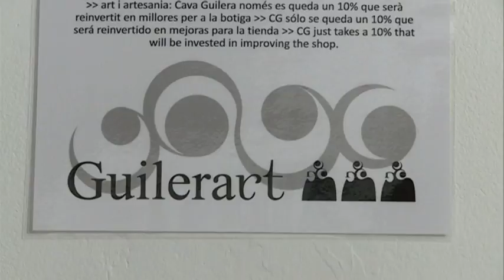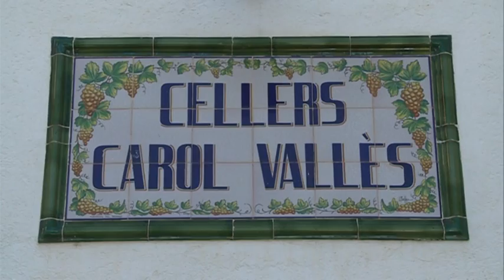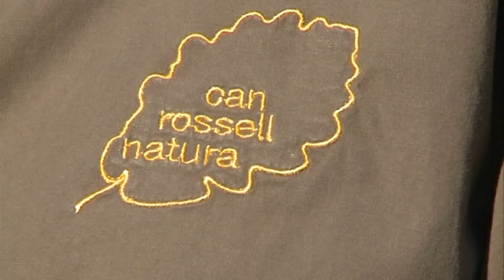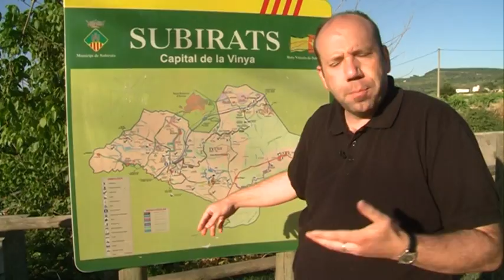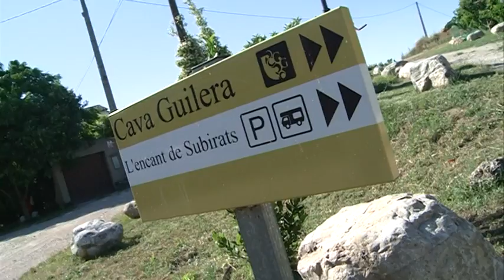Pel Penedès: Enoturisme al Penedès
Programa 'Pel Penedès' de Penedès TV dedicat a l'Enoturisme al Penedès amb referència al municipi de Subirats, considerat la Capital de la Vinya. Realitzat i emés l'estiu del 2010. Més informació a